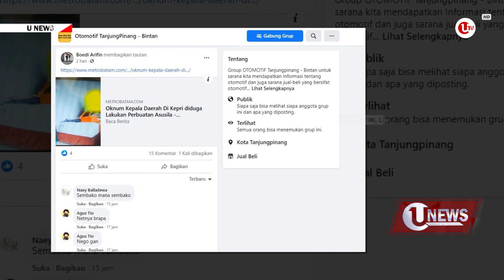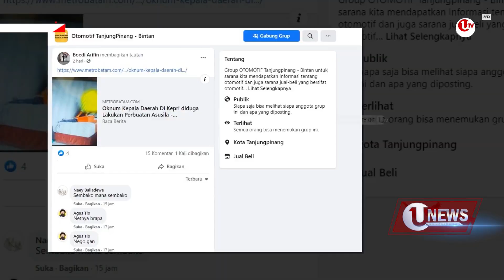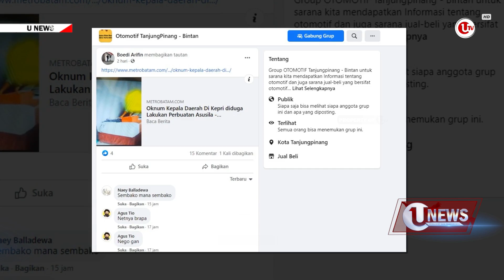SIKAP DPRD SOAL DUGAAN SKANDAL FOTO MIRIP WALIKOTA RAHMA | U-NEWS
Tanjungpinang - Dewan Perwakilan Rakyat Daerah (DPRD) Kota Tanjungpinang, akan bersikap apabila foto mirip Walikota Tanjungpinang tersebut, dinyatakan bersalah oleh pihak kepolisian.

Ketua DPRD Tanjungpinang, Yuniarni Pustoko Weni di Tanjungpinang, Sabtu (6/8) mengatakan DPRD Tanjungpinang tidak mencampuri urusan pribadi seseorang, dalam hal ini persoalan dugaan skandal foto mirip Walikota Tanjungpinang, Rahma.

Berikut Liputannya.

Pewarta : Afriadi
Editor : Fara Verwey